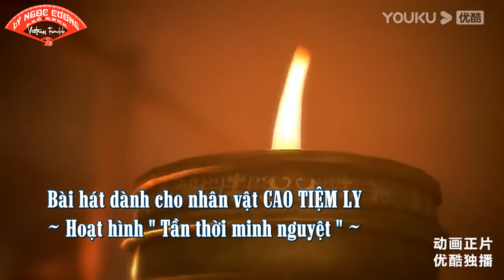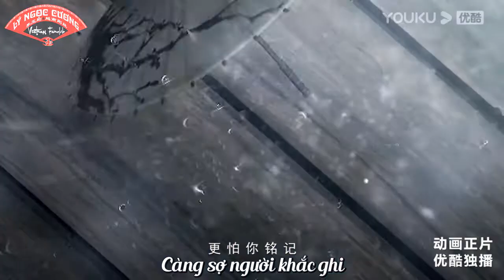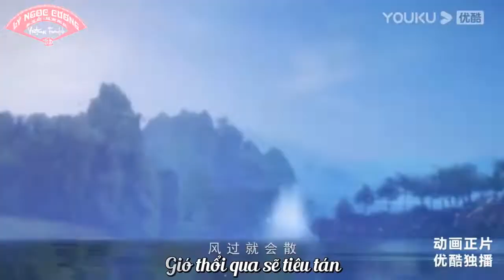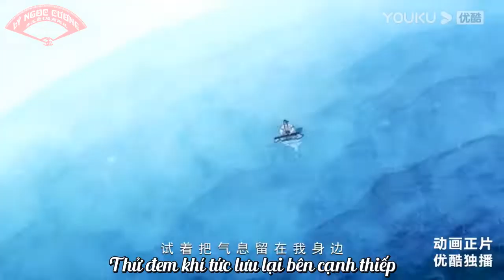【Lý Ngọc Cương 2020】THỬ LY【黍离】- nv Cao Tiệm Ly (phim Tần thời minh nguyệt) Vietsub 李玉刚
Lý Ngọc Cương - Vietnam Fanpage 越南刚丝 【李玉剛 Li Yugang】
Facebook.com/lyngoccuongvnfc/